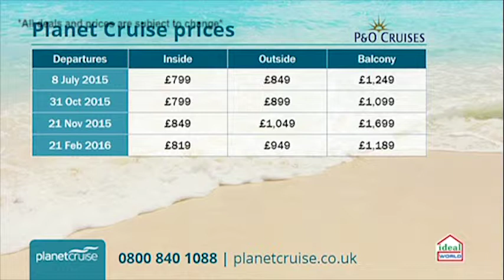Planet Cruise TV Show P&O Cruise 05/05/15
This deal with P&O is a 14 night Canary island cruise. You will embark P&O Oriana in Southampton and cruise up to Lisbon, Agadir and onto the Canary Islands and Madeira.